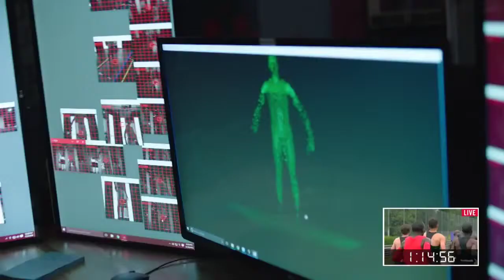Nike Breaking2 Shoe Designers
"The real purpose of running isn’t to win a race, it’s to test the limits of the human heart.” - Bill Bowerman